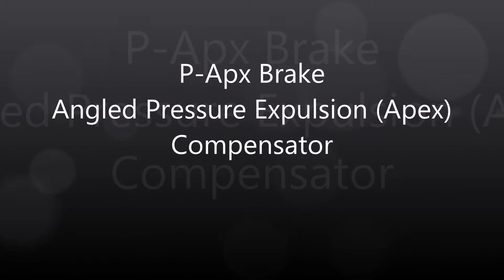Phoenix Weaponry Apex Muzzle Brake | Titanium Compensator | Control Muzzle Rise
Get an up-close look at the Phoenix Weaponry Apex muzzle brake/compensator. Engineered to control muzzle rise and help keep you on target. Precision machined from titanium this muzzle device offers ultimate control for any AR15. There's also a larger version for rifles chambered in .30 caliber.